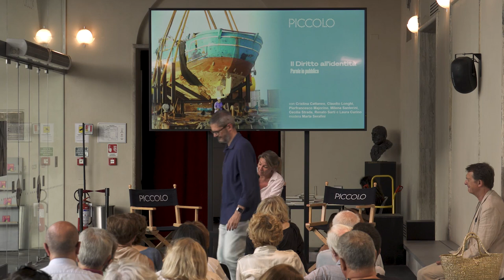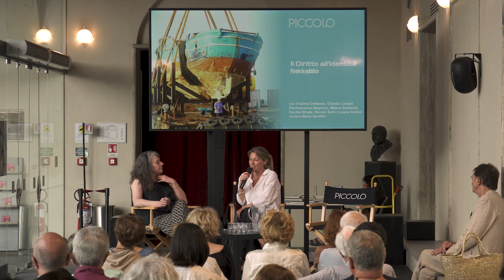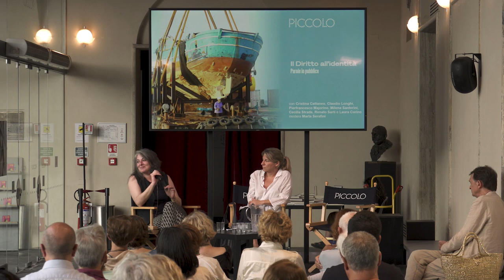Parole in Pubblico | Il Diritto all’identità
Mercoledì 21 giugno alle ore 17.30, una conversazione al Chiostro Nina Vinchi dal titolo Il Diritto all'identità, con Cristina Cattaneo, Claudio Longhi, Pierfrancesco Majorino, Milena Santerini, Cecilia Strada, Renato Sarti e Laura Curino.

Un incontro per approfondire i temi dello spettacolo Naufraghi senza volto, prodotto dal Teatro della Cooperativa, e per raccontare il lavoro di LABANOF, Laboratorio di Antropologia e Odontologia Forense dell'Università degli Studi di Milano, diretto da Cristina Cattaneo, autrice del libro edito da Raffaello Cortina Editore da cui è stato tratto lo spettacolo omonimo.

Intervengono, insieme a Cristina Cattaneo, il Direttore Claudio Longhi, il Consigliere Regionale Pierfrancesco Majorino; la Vicepresidente Memoriale della Shoa di Milano Milena Santerini; Cecilia Strada, ResQ e i protagonisti dello spettacolo, Laura Curino e Renato Sarti.
Modera Marta Serafini, giornalista del Corriere della Sera.